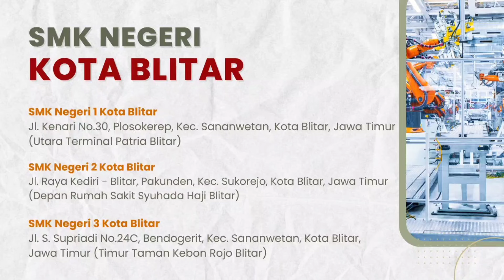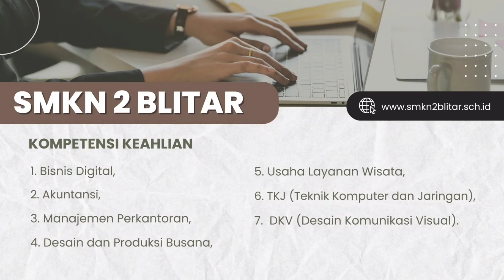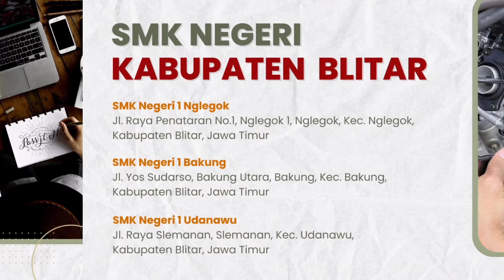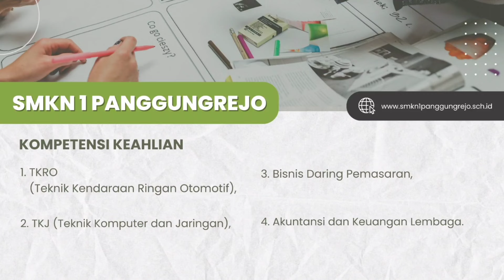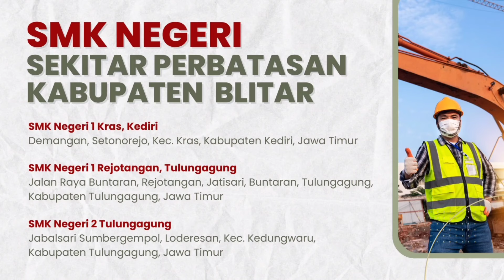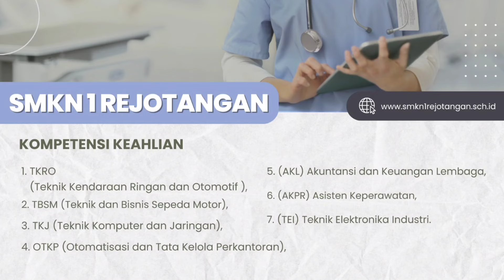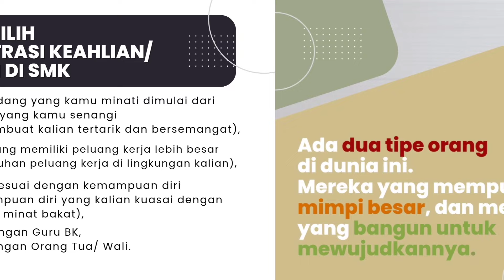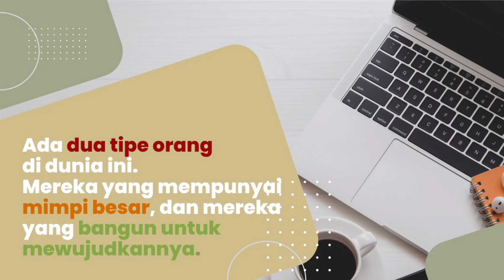Rangkuman Kompetensi Keahlian SMK Negeri di Kab. Blitar dan Sekitarnya | PPDB SMKN Jatim 2024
Halo..
Kali ini saya membagikan rangkuman Kompetensi Keahlian atau Jurusan yang ada di SMK Negeri Wilayah Blitar dan Sekitarnya agar kalian dapat dengan mudah menentukan Jurusan ketika mengikuti PPDB SMKN Provinsi Jawa Timur Tahun 2024 ini.

Berikut ini link dari masing-masing SMK Negeri yang saya ulas pada video diatas agar kalian dapat dengan mudah mencari informasi mengenai SMK tersebut secara detil,

SMKN 1 Kras, Kab. Kediri
SMKN 1 Rejotangan, Kab. Tulungagung

Image source : Canva Edu